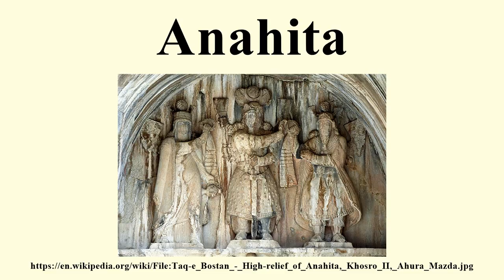Anahita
Image-Copyright-Info
Author-Info:   Philippe Chavin

Image-Copyright-Info